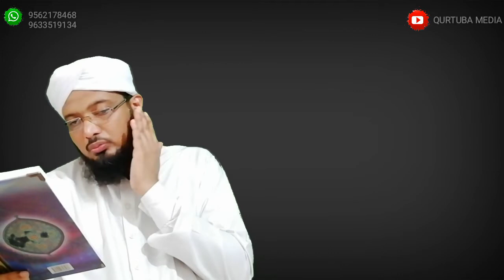നമുക്ക് കുറച്ചു കരയാം|sayyid Hadiyyathullah Thangal Al Ayidaroosi,kollam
കണ്ണ് നിറഞ്ഞ് ഒന്ന് കൈ നീട്ടിയാൽ റബ്ബ് ഖൽബ് നിറച്ചു തരും